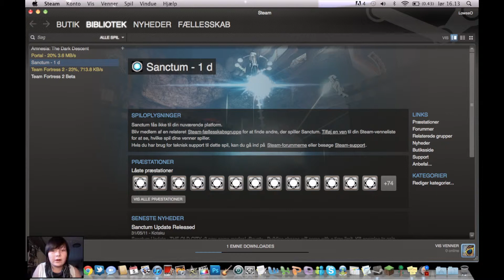7 BILLION AND PORTAL (MS #11)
Hello soxers! So it's episode number 11, eh?
In this video I talk about the huge amount of number we are on the planet, and I also rage over Portal! Yay!

.. and did any of you guys give me Sanctum? If you did, I'm very happy!! - but I have a Mac, so I can't play it :(
And I can't see if I got it gifted or what I did. Like wtf steam?

You can also donate/gift a game to my steam, if you feel either rich or generous, and then you can get a shout out in a future episode of "Monday Sox"!
(You'll also get a shout out, if you just recommend a game)

Remember that we have some shirts, so you don't have to be naked!:
(it helps more than you know!)

Byezor!
Louise

Song in background:
"With the Same Smile as that Day" by Iamsleepless